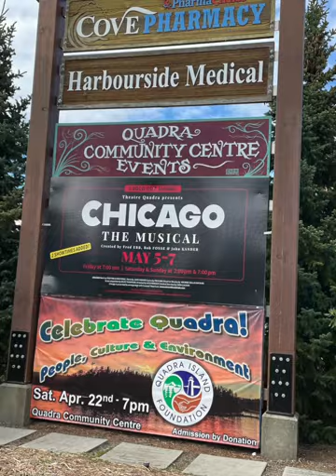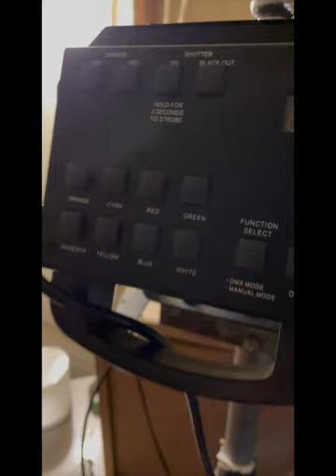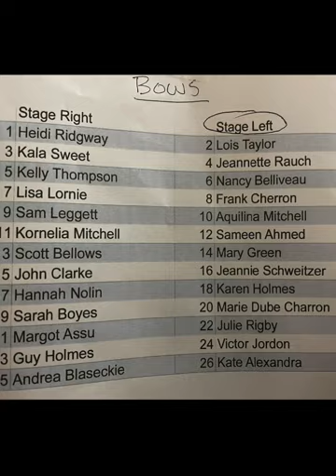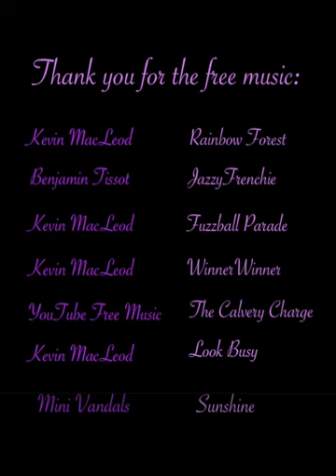Theatre Quadra's Chicago Backstage and more May 2023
Backstage and behind the scenes of Quadra Island's Theatre Quadra's production of "Chicago", produced and directed and more by Heidi Ridgeway.

Additional video snippets and photos from Heidi Ridgeway, Alli Taylor and Lois Taylor, thanks!

Special thanks to Jackson Holmes, Lindsay Hoopster, Quadra Storage, Onyx Painting, Tru Value Spirit Points, Rhonda Thieven, Cliff Mooney Electrical, SpecSavers and Luna List Vacation Rentals.